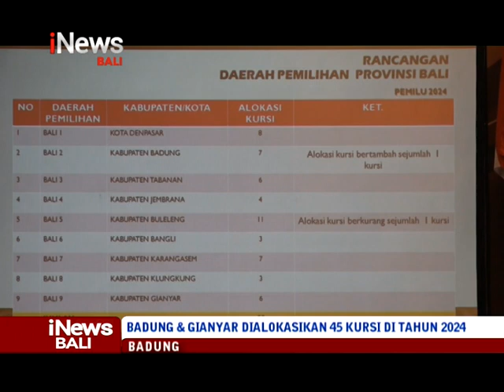Jelang Pemilu 2024, Alokasi Kursi DPRD Dua Kabupaten Ditambah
Inews Bali, 19 Januari 2023, Jelang Pemilu 2024, Alokasi Kursi DPRD Dua Kabupaten Ditambah